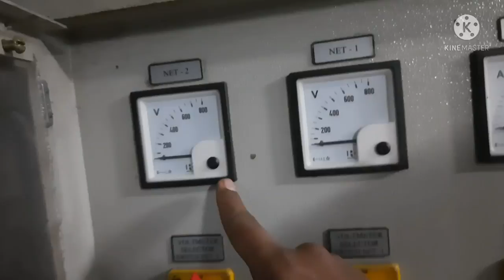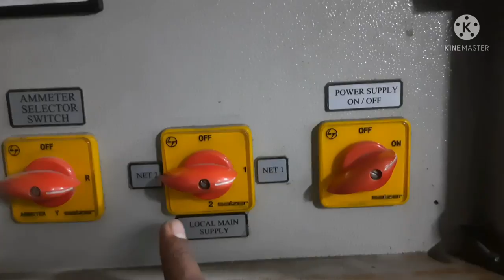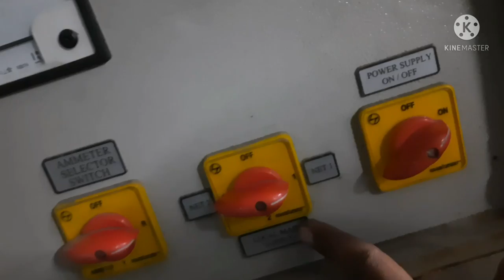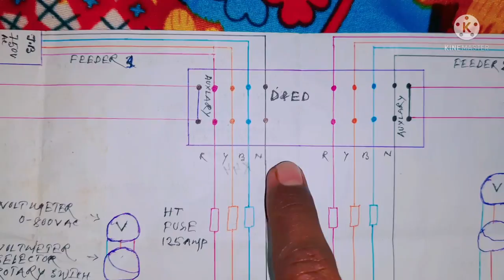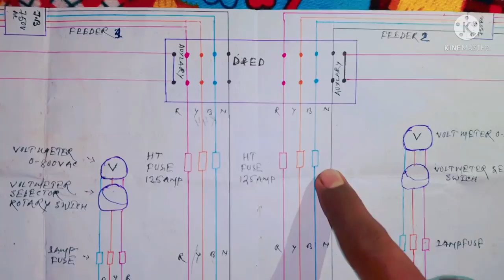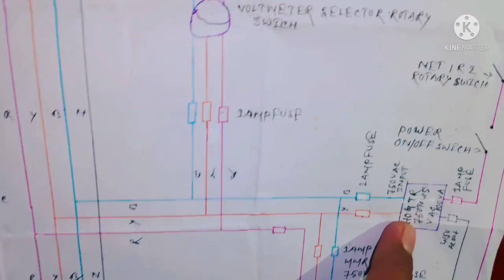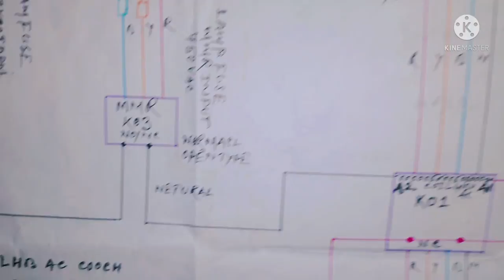Lhb ac coach k01&k02 controling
Lhb coach k01&k02 operating
Net1&Net2 controling
Indien railway
D&ED controling
Hog1&Hog2 transfermar detlies